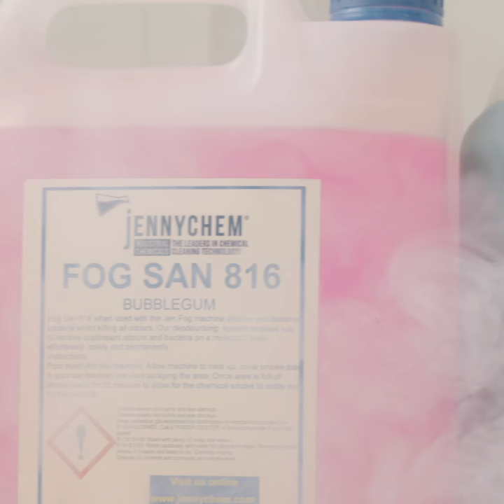Anti Virus Jen Fog Deodourising Machine and Fog San 816 Odour Fogging Agents